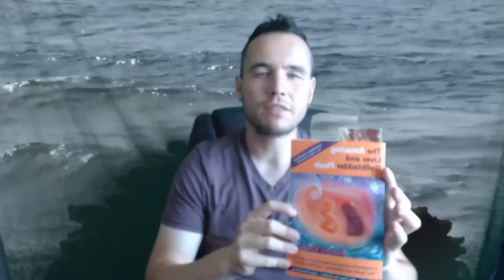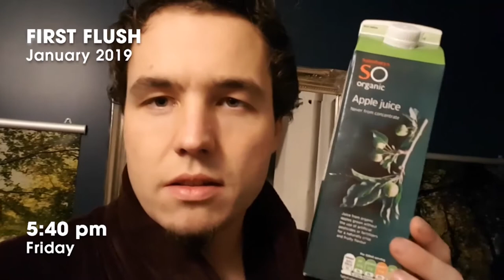4th Liver Flush Testimonial | Epsom Salt Liver Cleanse Review 🌀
4th Liver Flush Testimonial | Epsom Salt Liver Cleanse Review

After my 4th liver flush using The Amazing Liver And Gallbladder Flush I have actualised new heights of vitality within myself, physically, mentally, and even emotionally.

As the liver is one of the five vital organs in the human body, and is responsible for a vast array of bodily functions, I'd recommend this liver flush protocol as a great starting ground for improving one's overall health ❤

~~~ About Zach Hayter
Your fellow source energy creator being, here to help with humanity's shift in consciousness.
Zach is an Emotional Healing & Life Alignment Coach at Zach Hayter Coaching